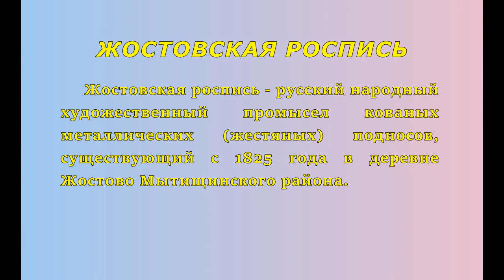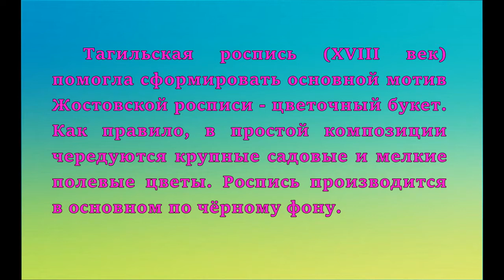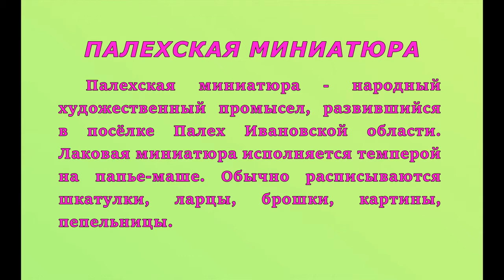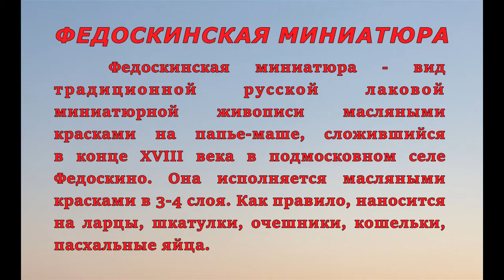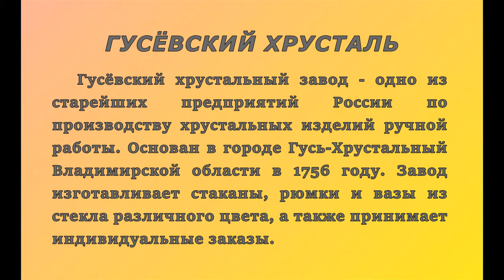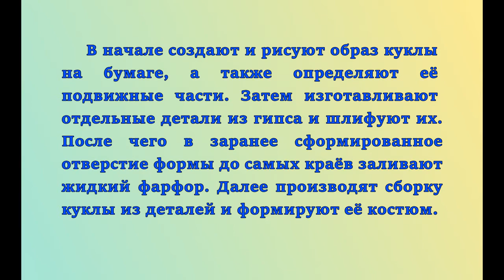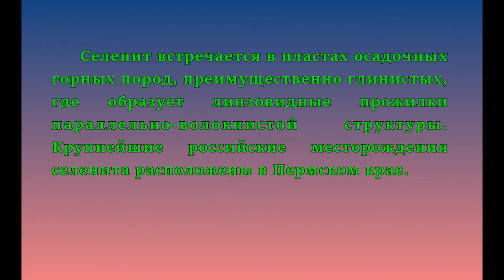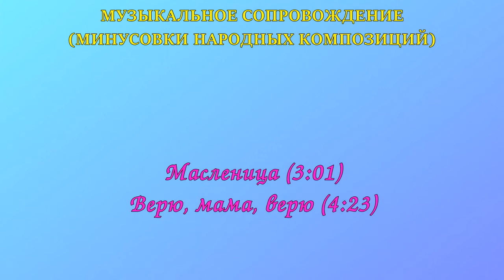28 Выставка-ярмарка народных художественных промыслов России "Ладья-2020". Часть 3 (30.03.21)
Посетителям выставки было предложено ознакомиться с изделиями Жостовской росписи, Палехской и Федоскинской миниатюрами, Гусёвским хрусталём, Фарфоровыми куклами, а также с изделиями из селенита, изготовленными на предприятии "Кунгурский сувенир" в Пермском крае.